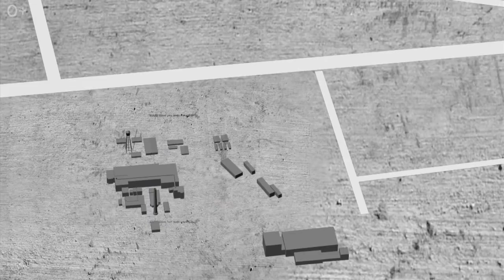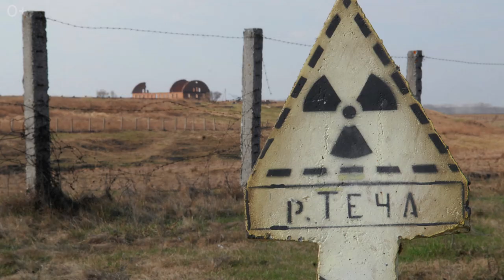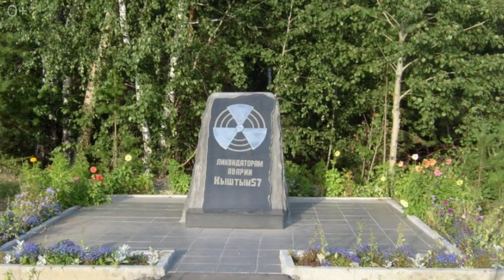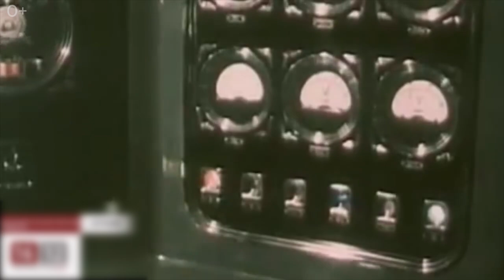10 САМЫХ Радиоактивных Мест на земле. Об этом вы точно не знали!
10 самых радиоактивных мест на земле. Об этом вы точно не знали!

В том или иной степени человеческий организм подвергается радиации ежедневно. Однако есть места на земле, где уровень радиации значительно выше. В этом видео вы узнаете о 10-ти самых радиоактивных местах нашей планеты.

Радиация - ионизирующее излучение. Это потоки фотонов, элементарных частиц или атомных ядер, способных ионизировать вещество. Видимый свет и ультрафиолетовое излучение, которое в отдельных случаях могут ионизировать вещество, не относятся к ионизирующему излучению. Инфракрасное излучение и излучение радиодиапазонов не являются ионизирующими, поскольку их энергии недостаточно для ионизации атомов и молекул в основном состоянии.

00:00 - Тизер ролика
00:15 - О Чернобыле (Украина)
01:36 - О Хэнфорде (США)
01:12 - О Средиземном море
02:35 - О Побережье Сомали
03:08 - О химкомбинате “Маяк” (СССР)
04:12 - О Селлафилде (Великобритания)
04:45 - О Сибирском химкомбинате
05:29 - О Семипалатинском  полигоне (Казахстан)
06:04 - О рудниках Майлуу-Суу (Кыргызстан)
06:44 - О Фукусиме (Япония)